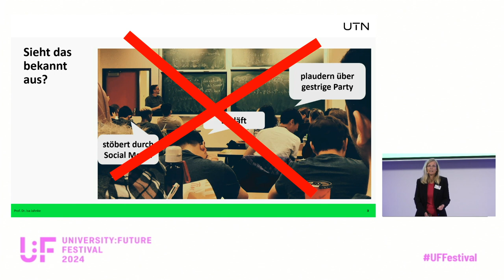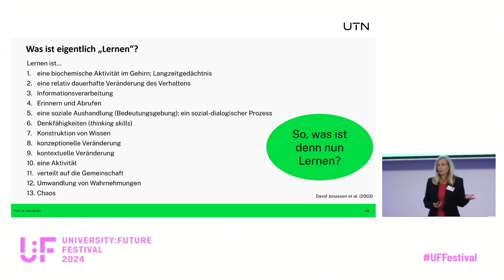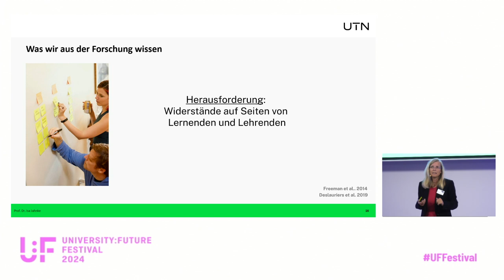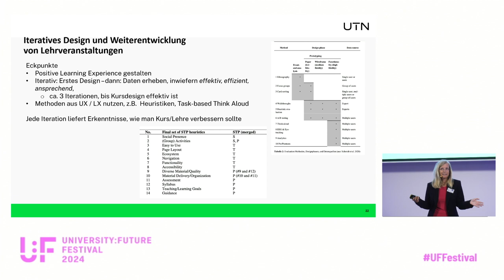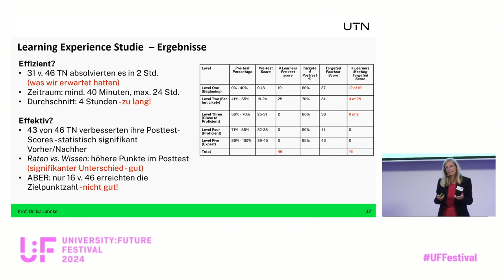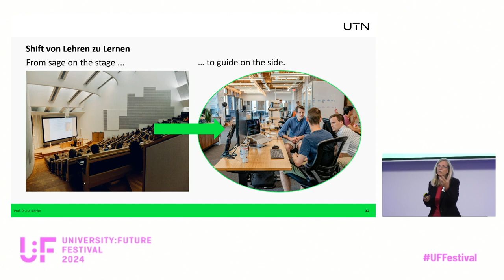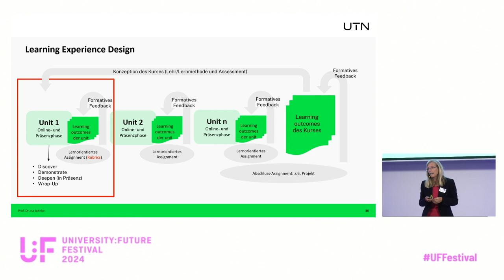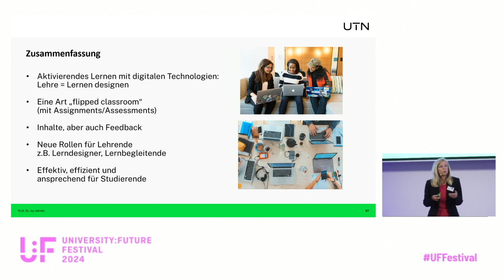Teaching and Learning Experience Design – der Ruf nach besserer Lehre: aber wie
Teaching and Learning Experience Design – der Ruf nach besserer Lehre: aber wie?: Eine Keynote von Isa Jahnke auf dem University:Future Festival 2024.

Der Ruf danach, dass es bessere Lehre geben muss oder das Lehre verbessert werden sollte, ist nicht neu. Es gibt auch schon seit längerer Zeit. Rufe danach, dass Lehre der Forschung in Universitäten gleichstellt werden soll. (Und in den letzten Jahren ist in Deutschland auch einiges an positiven Entwicklungen geschehen, z.B. durch die Aktivitäten des Stifterverbands). Aber wie kann die Verbesserung der Lehre weitergehen? Fehlt etwas in dieser Entwicklung. Ja, sagt dieser Beitrag , der zum Nachdenken und Diskutieren anregen soll. In diesem Beitrag wird ein forschungsbasierter Ansatz zur Diskussion gestellt. Es wird argumentiert, dass Lehre nur dann besser wird, wenn es mit den Prinzipen der Wissenschaft und Forschung angegangen wird (d.h. gestalten, Daten erheben, auswerten, verbessern). Es benötigt neue Verhaltensregeln oder -prinzipien bei der Gestaltung von Lehrveranstaltungen. Das bedeutet zum Beispiel das Prinzipien der Evidenzbasierung und wissenschaftliche Herangehensweisen im Lehr-Lerndesign als zentrales Fundament etabliert werden sollte. Evidenzbasierung hier meint, folgt man der Logik der Forschung, dass Lehrveranstaltungen als Intervention verstanden werden. Mit dieser Intervention werden Studierende befähigt, bestimmte vorab festgelegte Kompetenzen zu entwickeln. Und die Frage, die sich bei jeder Lehr-Lernveranstaltung dann stellt, ist, ob diese Objectives bzw. Learning Outcomes auch erreicht wurden. Klar ist, dass die subjektive Lehrevaluation der Studierenden oder auch die Notengebnung nicht ausreichen, um diese Frage zu beantworten. Hierfür gibt es aber eine Reihe von Methoden, die genutzt werden können, z.B. aus dem Bereich des User- / Learning Experience Design. Diese Methoden umfassen unter anderem Usability-Tests, Learner Experience Studies, Pre-/Post-Tests, und Follow-up Interviews. Diese können zur Gestaltung und Erfassung von effektiven, effizienten und ansprechenden digitalen Lerndesigns verwendet (Reigeluth 1983, Honebein & Reigeluth, 2022).

Prof. Dr. Isa Jahnke ist Gründungsvizepräsidentin für Studium, Lehre und Internationales an der neugegründeten Technischen Universität Nürnberg und dort Professorin für Learning Technologies. Zuvor war sie 10 Jahre im Ausland: zuletzt als Professorin und Direktorin des Information Experience Labs an der University of Missouri (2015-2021) und davor leitete sie die Forschungsgruppe Interactive Media and Learning an der Umeå Universität, Schweden (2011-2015). Von 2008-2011 war sie Juniorprofessorin an der TU Dortmund. Ihre Forschungsinteressen sind: digitales Lehren und Lernen, Educational Technologies und Learning Experience Design.

Unter dem Motto “Tales of Tomorrow“ fand vom 05. bis zum 07. Juni die vierte Ausgabe des University:Future Festivals (U:FF) statt. Das U:FF ist die größte Veranstaltung zur (digitalen) Zukunft der akademischen Bildung. Themen sind unter anderem KI, Future Skills, Didaktik und Strategieprozesse. Das U:FF 2024 wurde hybrid organisiert: Das gesamte inhaltliche Programm war online voll erfahrbar. Gleichzeitig ermöglichten Bühnen in Berlin, Bochum, Heilbronn, Leipzig und Nürnberg Begegnungen vor Ort. Das Programm basierte weitgehend auf Einreichungen aus unseren Communities. Abgerundet wurde es durch herausragende VIP-Speaker:innen. Das Festival fand bilingual auf Deutsch und Englisch statt. Die Teilnehmenden sahen ein vielseitiges Programm mit über 300 Beiträgen von mehr als 600 Speaker:innen!

Die Partnerbühne in Nürnberg wurde von der Technischen Hochschule und der Technischen Universität Nürnberg organisiert.